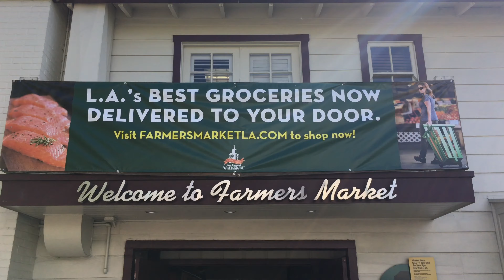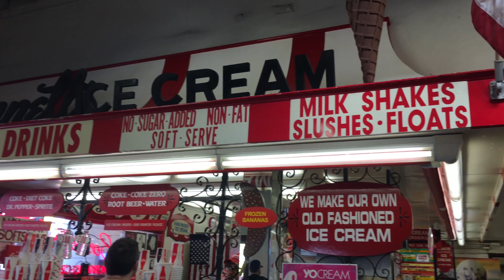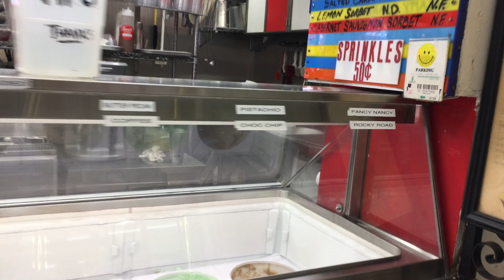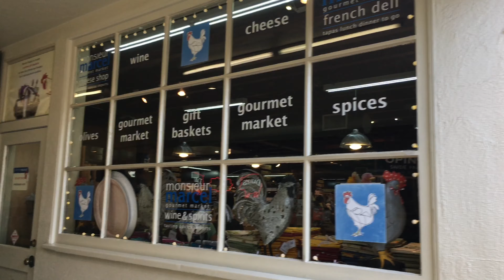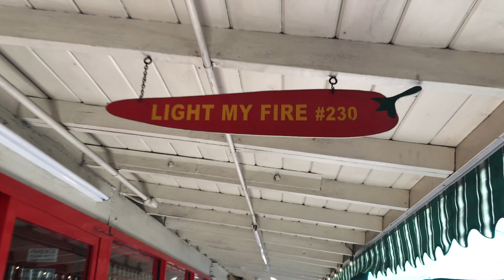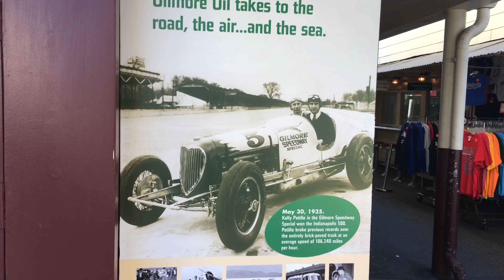Farmers Market Los Angeles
The Farmers Market is an area of food stalls, sit-down eateries, prepared food vendors, and produce markets in Los Angeles, California. First opened in July 1934, it is also a historic Los Angeles landmark and it is a very big tourist attraction.